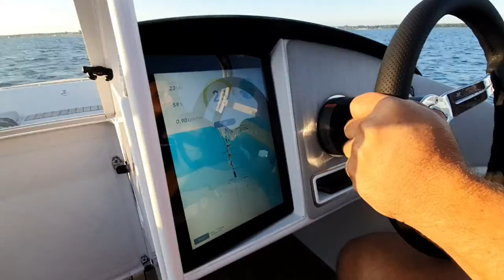Candela Electric Hydrofoil Boat from Sweden. Jastarnia 2021.